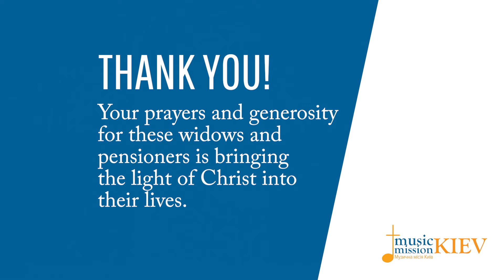A Surprise Gift for our Widows & Pensioners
This particular Thursday was special for our pensioners. We decided to distribute the kitchen towels we received from the U.S. Just three days before this meeting, we celebrated Ukraine’s 30 years of independence. We said, “the towels are a gift from our American friends on our Independence Day.”